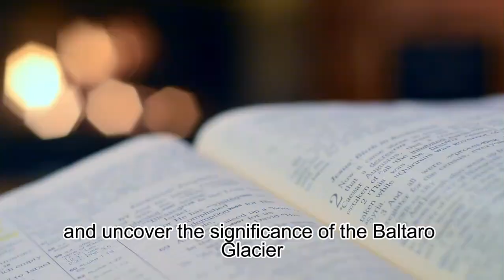Why the Baltoro Glacier is Crucial for Pakistan's Environment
.characteristics of baltoro glacier pakistan
In this Video i Will show you the Importance of baltoro Glacier Pakistan
And Also the importance of Baltoro glacier for our envirement
Baltoro Glacier is our natural wonder so we should Protect this specially climate change has a big impacts on our glacier
So we should protect our glaciers like baltoro glacier  K2 Mountain siachen Glacier